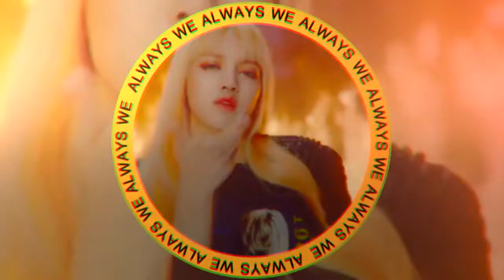[MS] rappers - PHOTO • MEP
Here's our third mep. Hope you'll like it, everyone worked hard on it and the result is really great, congrats everyone !

1 : HakuHyun - Chaeyoung [TWICE]
2 : Amnestic X - Kitty B
3 : maryoongi - Jennie [BLACKPINK]
4 : Irja - Lisa [BLACKPINK]
5 : faded dreams - L.E [EXID]
6 : PandaPanicx3 - CL
7 : Vividimole - Miryo [BEG]
8 : ChanChuu - Jinsoul [LOONA]
9 : Yuno - Jessi
10 : Amnestic X - Hyoyeon [SNSD]
11 : Vividimole - Yezi [FIESTAR]
12 : fabtaehyung - Joy [RED VELVET]